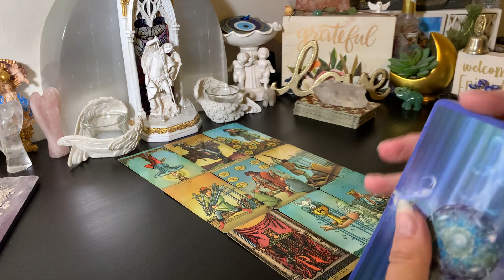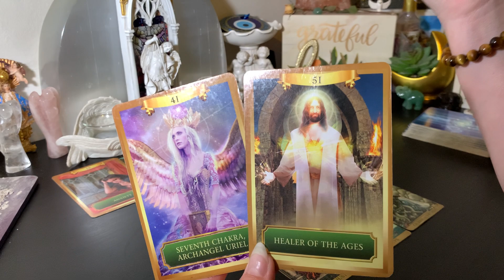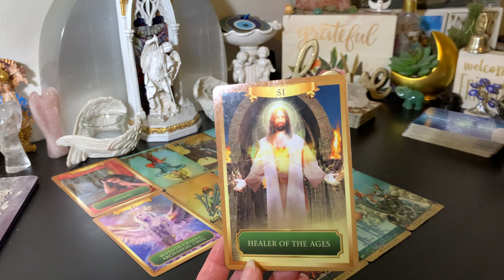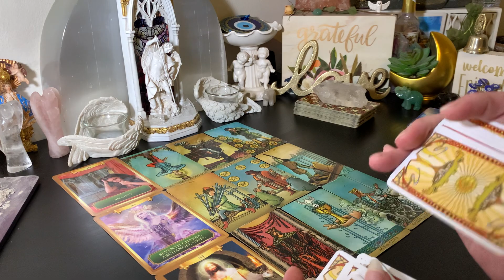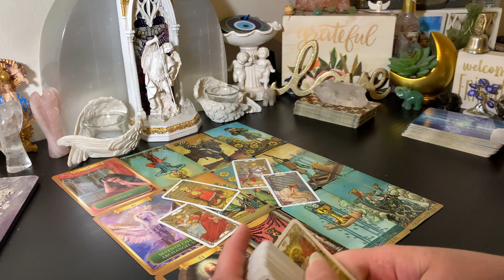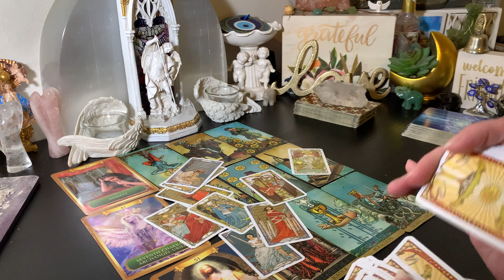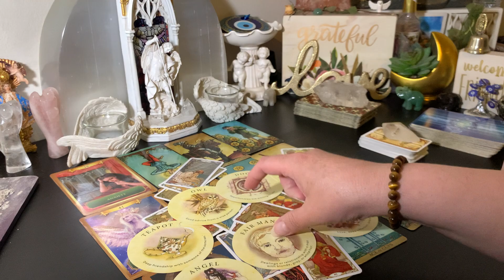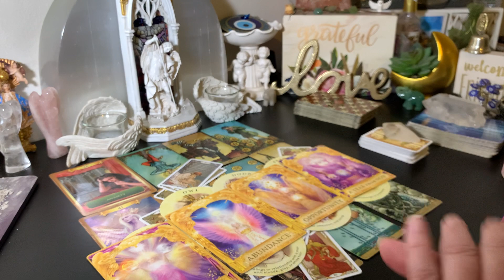♏️ Scorpio Clear More Than Karma💫Rise Above the Low Vibe | Massive Abundance Awaits✨💰🤑 June 2023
Scorpio Welcome to Your June2023 General Monthly Tarot Reading.